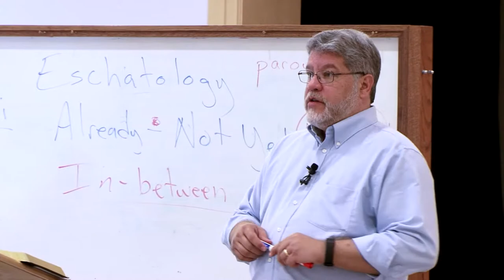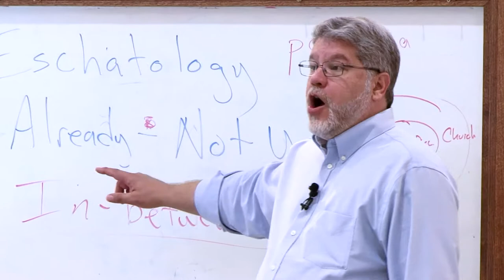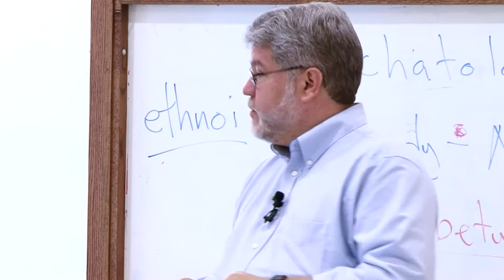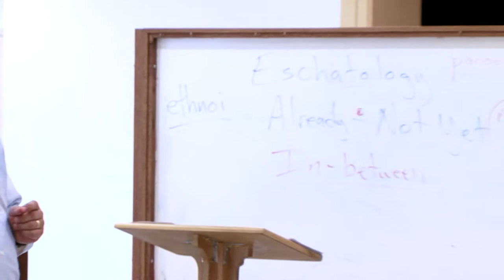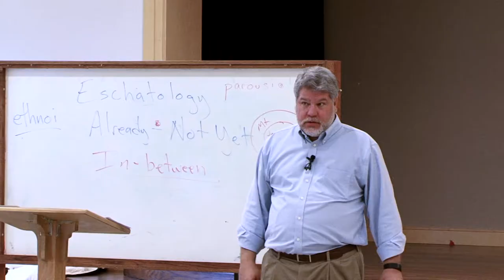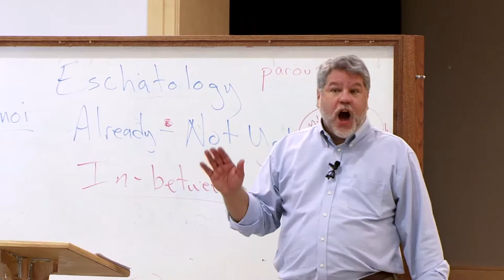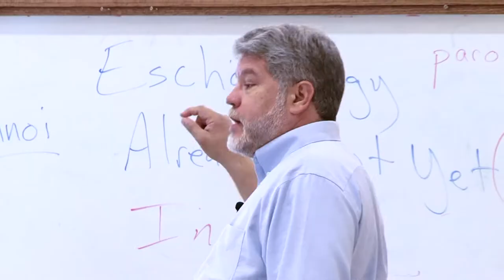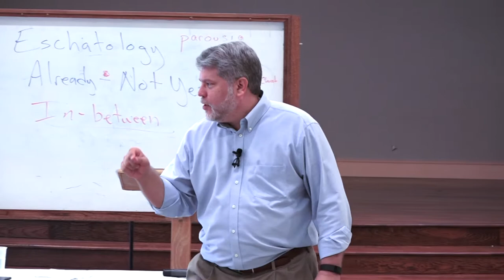Eschatology / Wes Allen - Part 9